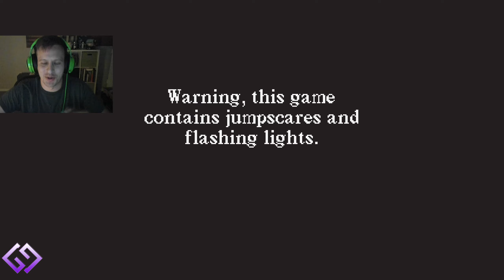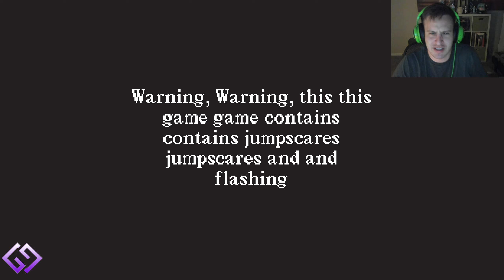WHAT DID I JUST HIT?! | Woodtrail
Woodtrail is a small game with a BIG scare! Please watch all the way though to help me out!

Gotta watch out when you’re driving in the woods, could hurt someone. You play as a character, let’s call him Bill, bill hits someone and crashes into a tree then follows a blood trail to a shed in the middle of nowhere. What happens next will have your stomach turning.

While you're at it, slap that like button and leave a comment about how much you love me!

Join The Glassy Gang!